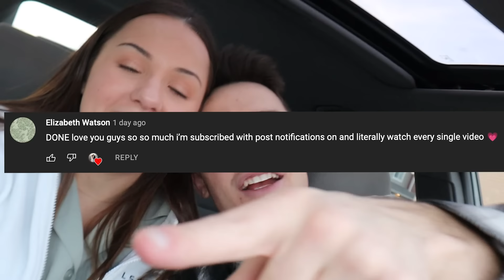CAN'T STOP KISSING AND HUGGING MY HUSBAND PRANK!